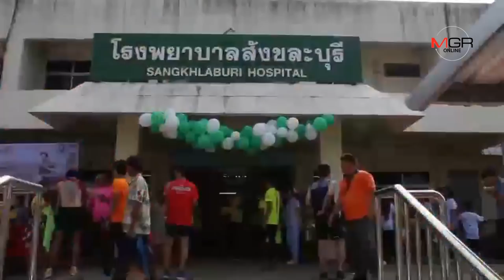“ครูณัฐ” กับภารกิจวิ่งรับบริจาคเพื่อซื้ออุปกรณ์การแพทย์ วันสุดท้ายในพื้นที่ อ.สังขละบุรี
“ครูณัฐ” กับภารกิจวิ่งรับบริจาคเพื่อซื้ออุปกรณ์การแพทย์ วันสุดท้ายในพื้นที่ อ.สังขละบุรี 20/04/2019